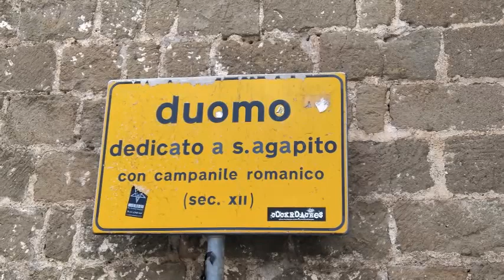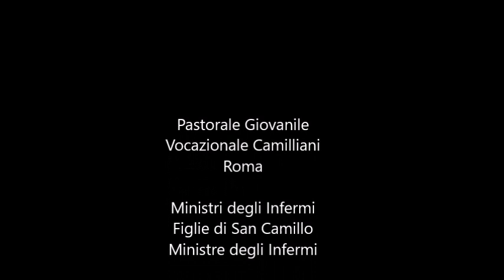Missione camilliana in Palestrina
Fine settimana 02 - 03 aprile missione camilliana in Palestrina (Roma)
Invitati dal parroco della Cattedrale di Sant'Agapito - Duomo di Palestrina, don Ludovico Borzi per partecipare ad una mini missione camilliana, visitando gli ospiti di due case di riposo, alcuni malati nelle loro case e catechesi camilliana con i ragazzi della Cresima e della prima Comunione e incontro con i loro genitori.
Unzione degli infermi durante la Celebrazione eucaristica del sabato pomeriggio presieduta da padre Walter Vinci.

Vedi le foto e di più sul blog Con cuore di Madre!

COLONNA SONORA
Testo e Musica Lucio D'Amico
"La via del Paradiso"
"Tu Dio della speranza"